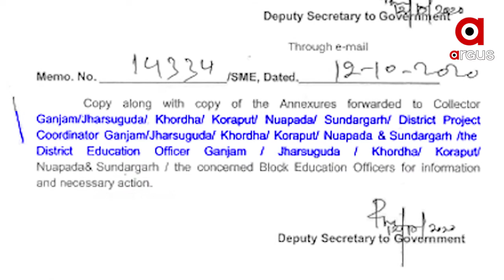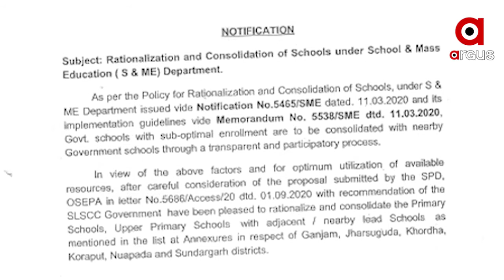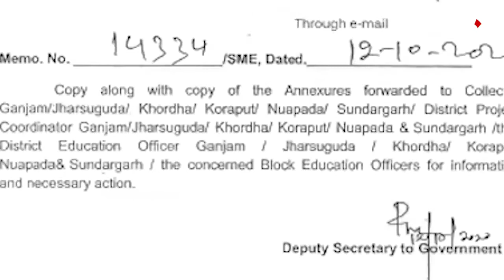ବନ୍ଦ ହେବ କମ୍ ଉପସ୍ଥାନ ଥିବା ସ୍କୁଲ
ବନ୍ଦ ହେବ ରାଜ୍ୟର 6 ଜିଲ୍ଲାର 1392 ସ୍କୁଲ । ଏଥିପାଇଁ ସମ୍ପୃକ୍ତ ସ୍କୁଲ ଗୁଡିକୁ ଚିଠି ଲେଖିଛି ସ୍କୁଲ ଓ ଗଣଶିକ୍ଷା ବିଭାଗ ।  ଯାହାକୁ ନେଇ ସମ୍ପୃକ୍ତ ଜିଲ୍ଲାରେ ଅଭିଭାବକଙ୍କ ମଧ୍ୟରେ ପ୍ରକାଶ ପାଇଛି ତୀବ୍ର ପ୍ରତିକ୍ରିୟା ...